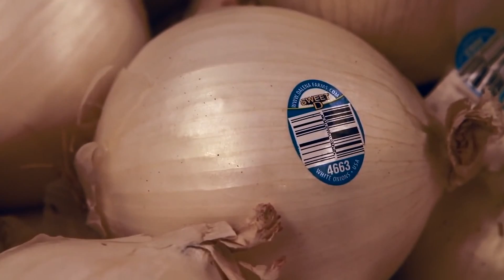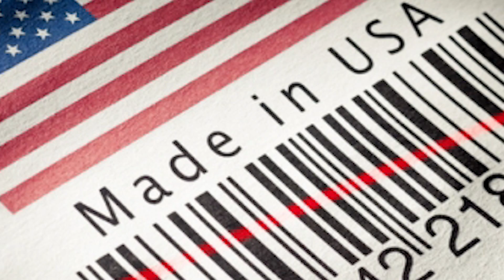What Should Future Trade Deals Look Like?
President Trump has officially withdrawn the US from the dreadful Trans-Pacific Partnership. He has talked a big talk about renegotiating NAFTA. However, he has stood firm on continuing trade with other countries. What should those trade agreements look like? CPA has come up with 13 principles that all 21st Century Trade Agreements need to have.